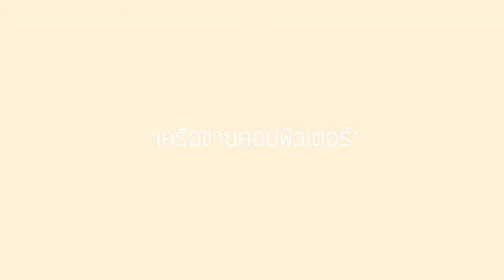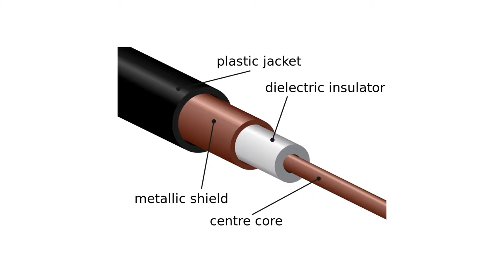เครือข่ายคอมพิวเตอร์